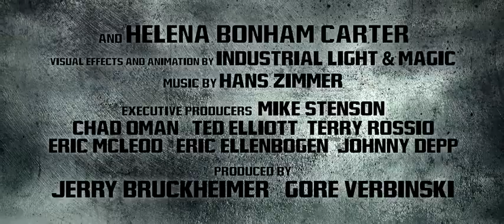The Lone Ranger - Trailer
New Movie with Johnny Depp!
Name: The Lone Ranger